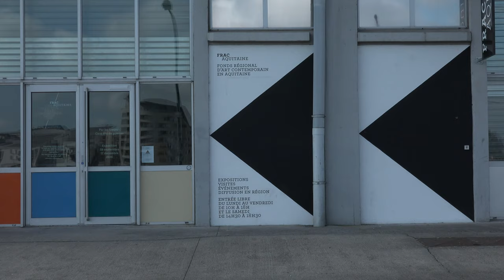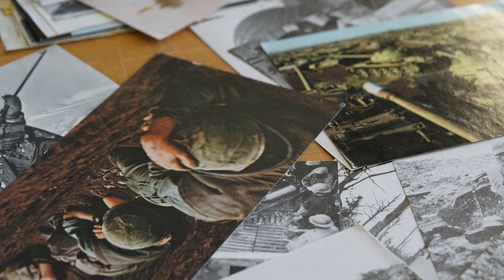Frac Aquitaine / Par les lueurs, Cent ans de guerres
Rencontre autour de l'exposition « Par les lueurs, Cent ans de guerres » au Frac Aquitaine avec Julie Crenn, commissaire de l'exposition.

Notes de musique : Free Music Archive « lo-fi is sci-fi » Phase IV